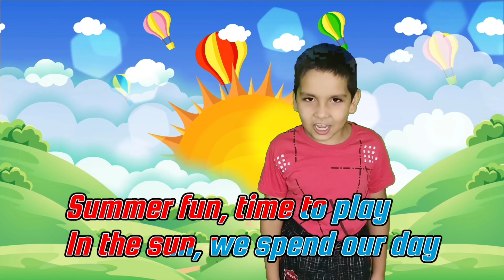Summer season poem in english with lyrics for kids| Summer song for children